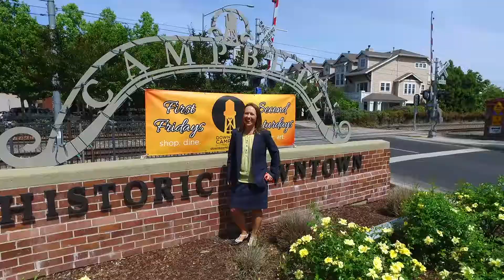San Jose Neighborhoods | Campbell CA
Discover the charm and character of Campbell, CA, with this informative video on one of the best neighborhoods in San Jose, offering expert insights, insider tips, and in-depth analysis for anyone interested in the San Jose real estate market.

If you want to discuss where to live in San Jose to match your needs, let’s chat. We love to work with you, our YouTube friends!

Once a month it includes a report of Latest San Jose Housing Market Trends, see this month’s update

✔️STEP #3
Looking for insider tips from a top Real estate agent in San Jose to start your home search? Learn About Our Free Home Buyer Consult

Or Reach out Directly Day/Nights/Weekends, we never stop working for you!!

Curious about Campbell, CA and what it has to offer?  Have you thought about moving to Campbell? How much does it cost to buy there? Listen to Theresa's take and get a preview of the great parts of Campbell, DON'T MISS the last tip at the very end of the video, after the logo.